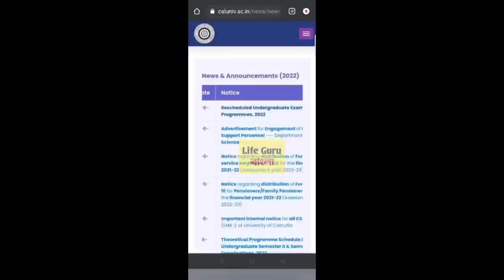সেমিস্টার পরীক্ষার ব্লেন্দের মডে নোটিশ : Calcutta University even sem UG PG exam 2022 :WB Exam 2022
1st year malda college pass course and honours merit
webscte notice
webscte routine
polytechnic
jexpo 2022
voclet
jelet 2022
calcutta university